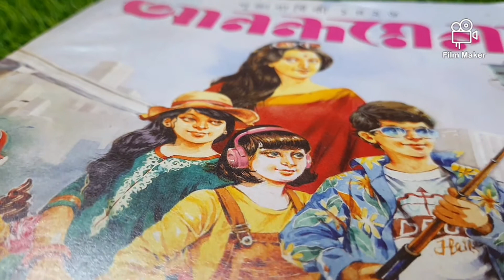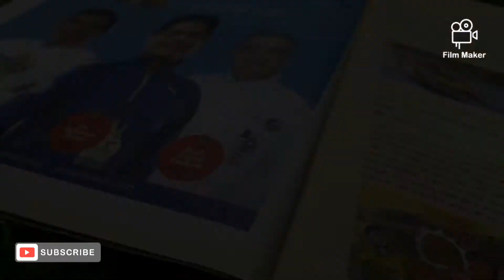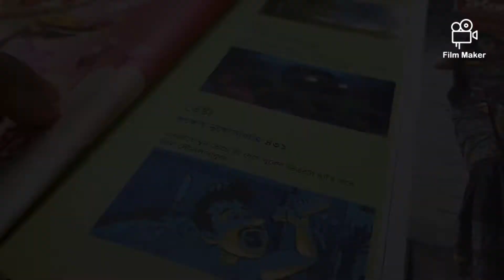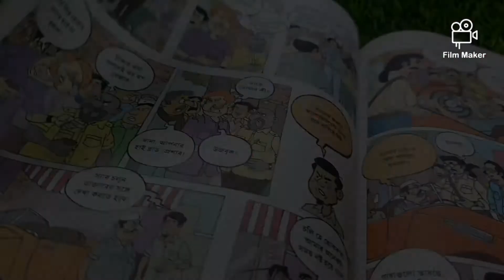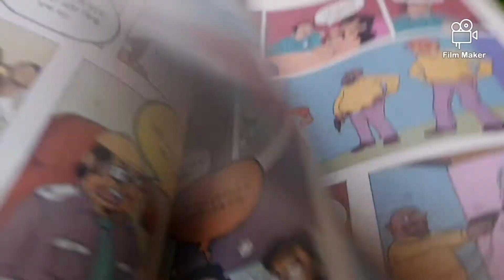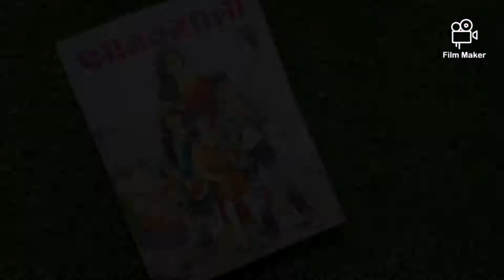Anandamela pujabarshiki 1426🤩| সেরা গল্প গুলো এখানেই | দেখে নিন সূচীপত্র | must read 🤩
Welcome to a new episode of bookcafebook review.
In today's video we are going to talk about Anandamela pujabarshiki 1426

Anandamela pujabarshiki is very renowned and popular in readers as they provide beautiful short stories and novels in a single book.

In 1426 pujabarshiki we can see some common things that I also found in recent 1429 pujabarshiki anandamela.

There are seven novels and some very good stories in the book. You can get some essay on interesting topics.

Anandamela is always one of the bestseller books and you should try and express your love as a booklover

As a booktuber I am making videos here on bookhaul book review book unboxing and much more.

Keep